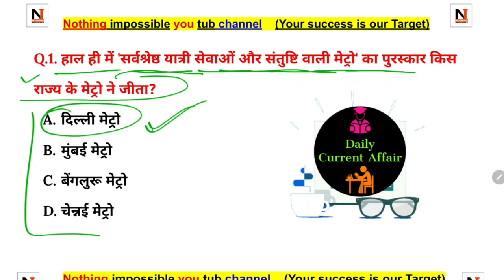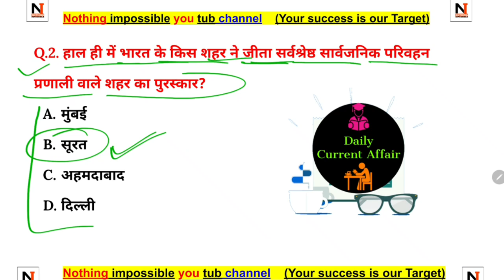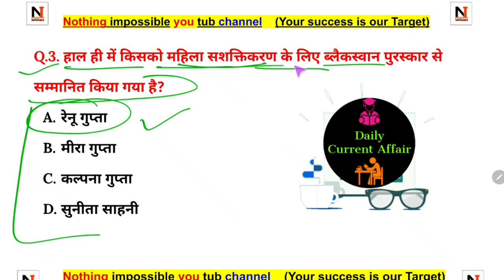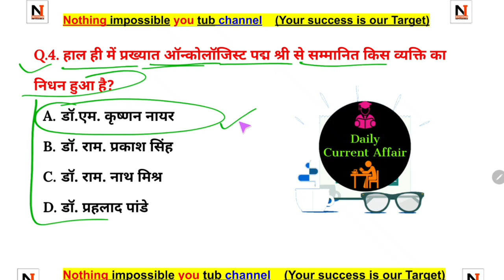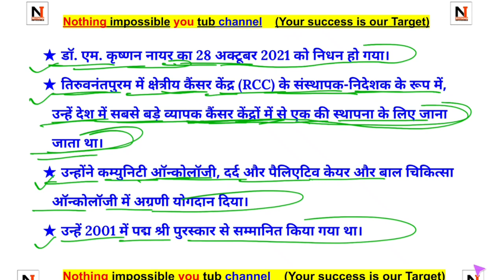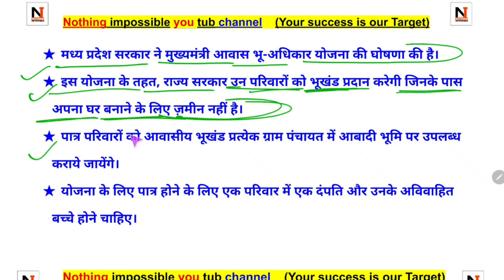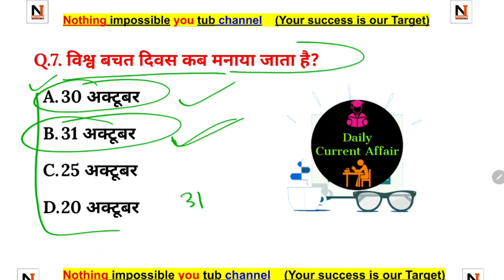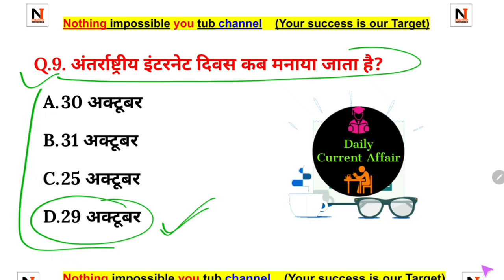30 October current affairs | 30 October 2021 current affairs | SSC | NET | and etc exam important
30 October current affairs | 30 October 2021 current affairs | SSC | NET | and etc exam important